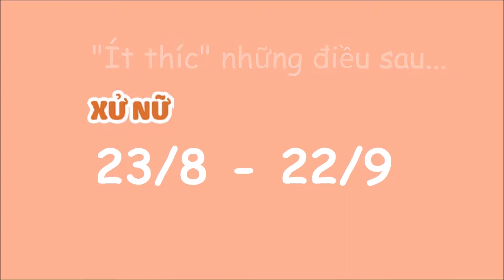Những điều Xử Nữ "ít thích"⚡Thấu hiểu tâm lý cung Xử Nữ😁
Xử Nữ "ít thích" những điều sau
⚡Thấu hiểu tâm lý cung Xử Nữ😁
😜Bởi ấy chẳng hề khó tánh, khó chịu đâu...
Chúc các bạn một ngày tràn ngập yêu thương 💓